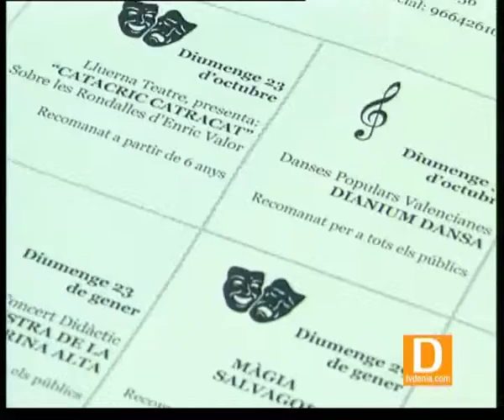ACTIVIDADES EN FAMILIA